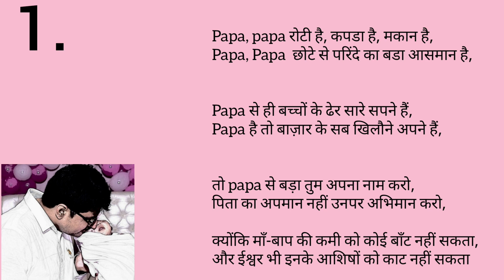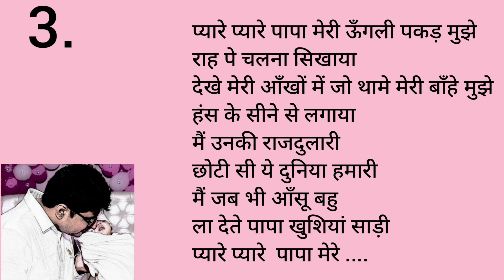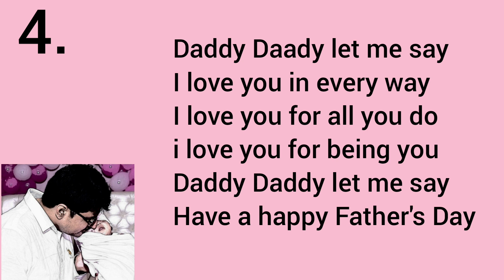Father's Day Hindi Kavita | Father's Day English Poems | Father's Day poems for Virtual Celebration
Hi guys
I am here again with some 'Hindi Kavita on Father's Day.
I am sharing three Hindi poems and two English poems with you all.
HAPPY FATHER'S DAY TO ALL

Thanks and Enjoy Keerti's CraftShala.